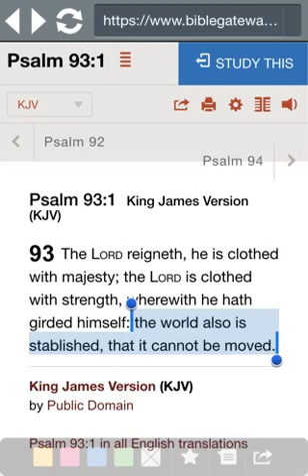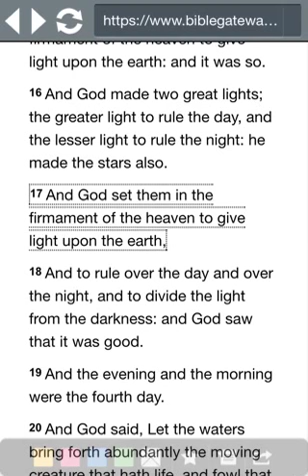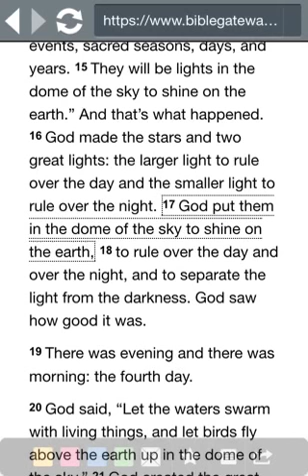BIBLICAL and VISUAL DESCRIPTION of the EARTH SUN and MOON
Earth, Sun, and Moon.